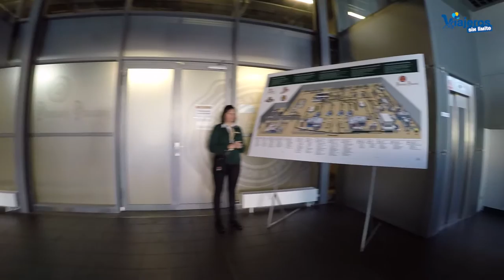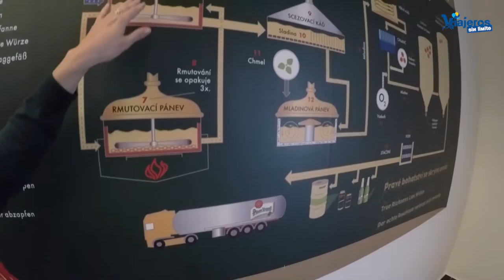Pilsner Urquell Czech beer with wheelchair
We visited the Czech city of Pilsen to know the factory they say is the world's best beer: Pilsner Urquell, we move into the factory and warehouses in the international benchmark since 1831 was built this factory and what we do with our wheelchair thanks to its accessibility.

Thanks for joining us on this trip.